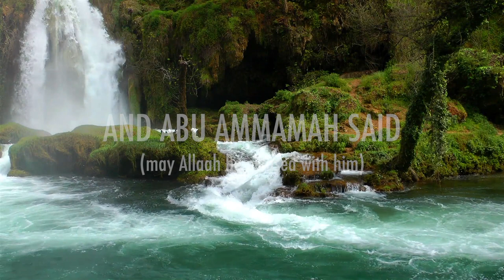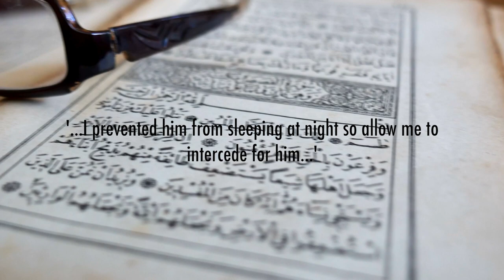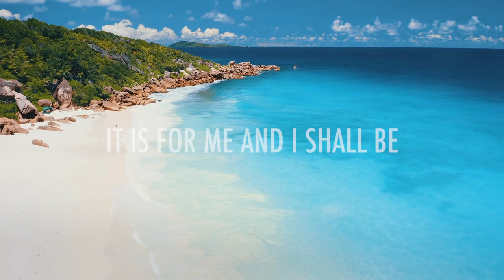Virtues of Fasting HD | Ramadhaan Reflections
This short reminder details the virtues of the act of Fasting itself, and serves as a reminder for why we must persevere with fasting not only when legislated, but the benefits that we find in fasting at different times of the year.